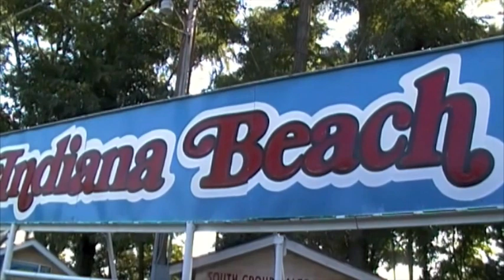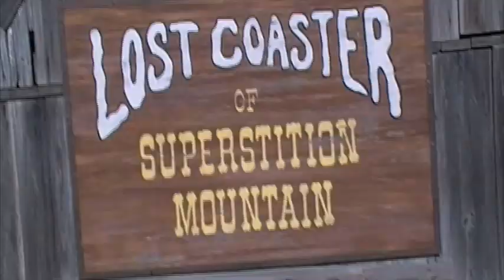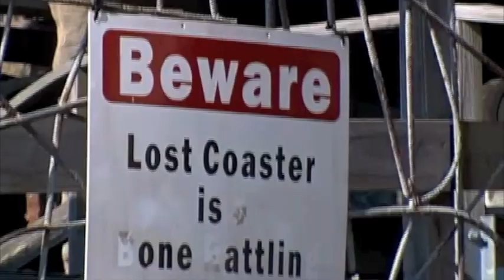Incrediblecoasters Indiana Beach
My official video for Indiana Beach. This is far from the greatest park in the world, but its a nice fun park. Apart from having a nice setting on Lake Shafer and a real carnival feel with a boardwalk atmosphere, it also has some really good wooden coasters including Cornball Express. Check out my video and see all that the park has to offer.